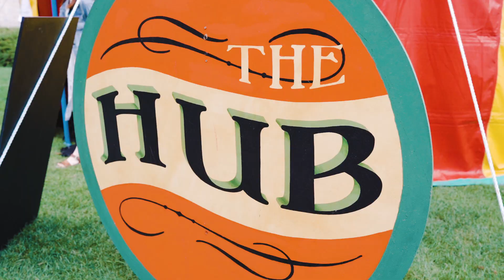Official Highlights Video - Cambridge Folk Festival 2019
It’s been a highlight every year since 1965 and Cambridge will be back in 2022 with the best of folk, roots and Americana.

Drawing the most exciting artists from the UK, Ireland and America to the leafy grounds of Cherry Hinton Hall, it’s where you first heard The Waifs and Old Crow Medicine Show, Laura Marling and Mumford & Sons, Frank Turner, Darlingside and The Staves.

Now see the highlights from last year’s Festival…

Tickets for the 2022 Festival go on sale Tue 7 Dec 2021